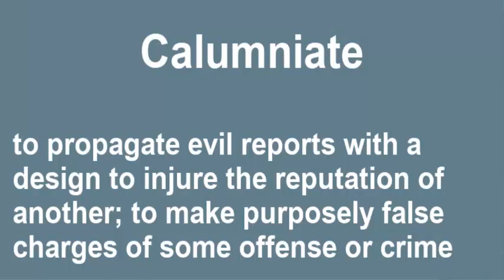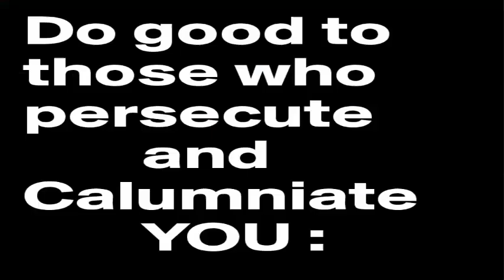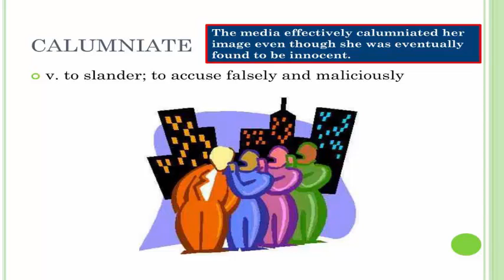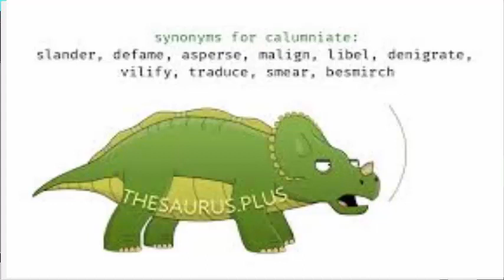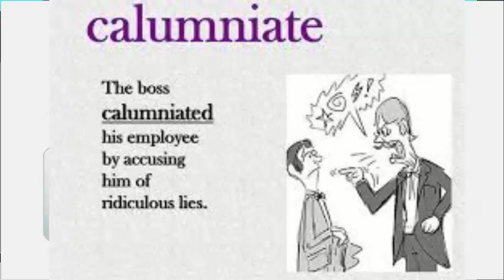Calumniate: Part 1 of 3 Defining Calumniation, Slander, Defame, Libel Malign Smear Traduce Vilify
In this video Stacy defines the word calumniate.  This is part one of her three part series on calumniation.